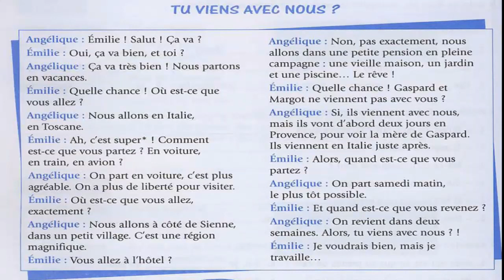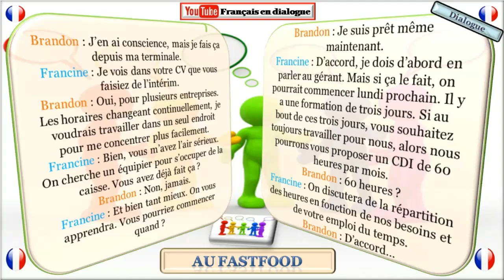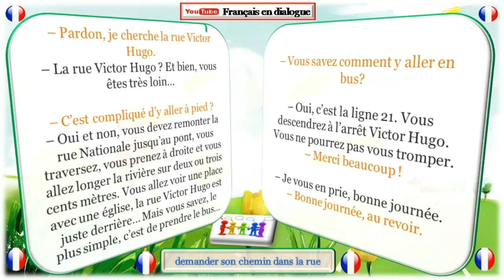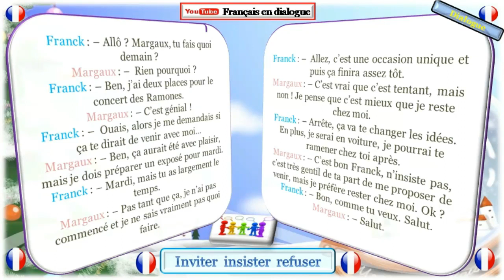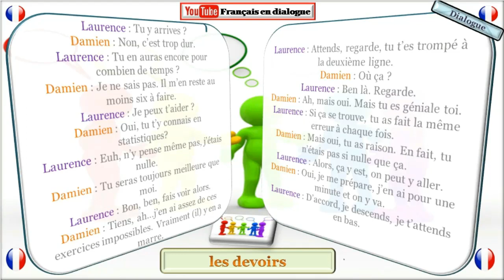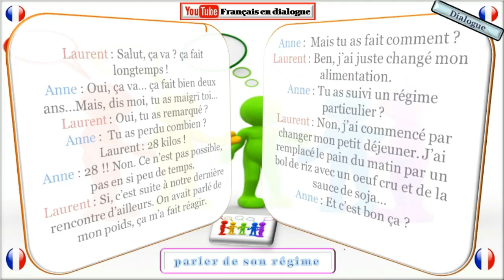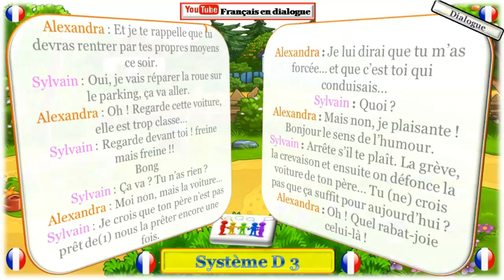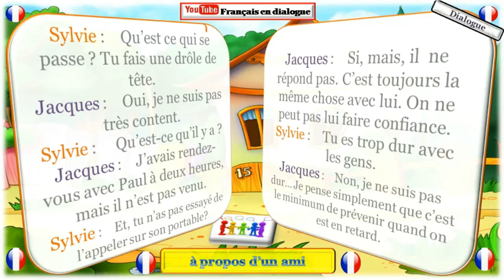milles mots pour apprendre le français # Dialogue en français